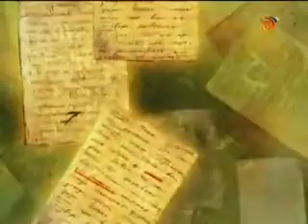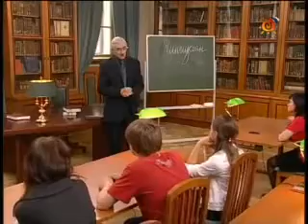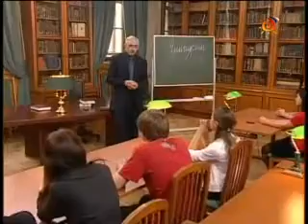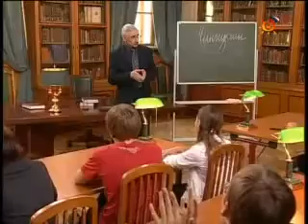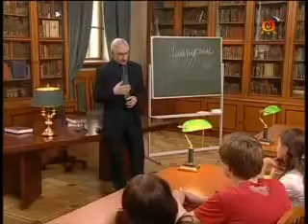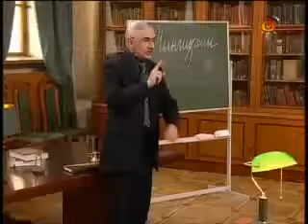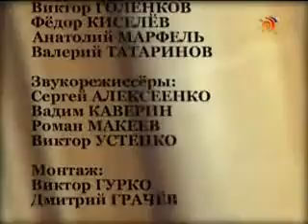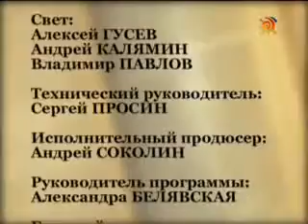09. Чингизхан и потомки.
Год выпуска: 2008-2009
Страна: Россия
Жанр: Лекции по истории
Продолжительность: ~ 26 мин. x 69

Режиссер: Андрей Верещагин

Описание: Цикл телевизионных программ "История России. Лекции" создан для того, чтобы дать возможность современным школьникам изучать историю России. Лучшие лекторы-историки рассказывают учащимся старших классов и абитуриентам историю нашей страны.

"История России. Лекции" - это не просто сухой урок истории, это увлекательный рассказ, настоящее путешествие в прошлое. Зрителя завораживает не только сам рассказ профессора, доктора исторических наук, но и красота аудитории, в которой читаются лекции. Каждая программа-лекция включает в себя также видеоинтервью экспертов по теме лекции (авторы книг, специальных исследований, учебных пособий).

Создатели программы уверены, что проект "История России. Лекции" станет достойным продолжением знаменитых телевизионных лекций Дмитрия Лихачева, Ираклия Андроникова, Юрия Лотмана.

В качестве ведущих лекций выступают:

Николай Сергеевич Борисов - доктор исторических наук, профессор, зав. кафедрой истории России до начала XIX века Исторического факультета МГУ;
Игорь Николаевич Данилевский - доктор исторических наук, профессор, член диссертационного совета РГГУ, заместитель директора Института всеобщей истории РАН;
Сергей Владимирович Мироненко - доктор исторических наук, профессор кафедры истории России XIX -- начала XX вв. Исторического факультета МГУ, директор Государственного архива Российской Федерации (ГАРФ).
Наталья Ивановна Басовская - доктор исторических наук, профессор, зав. кафедрой всеобщей истории Историко-архивного института РГГУ.

Слушатели лекций в студии - участники и победителей исторических олимпиад